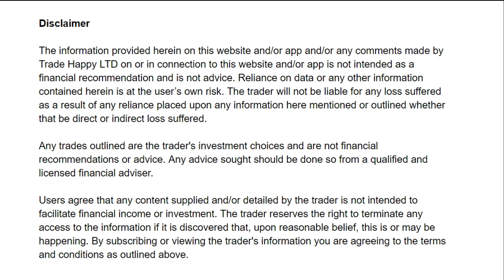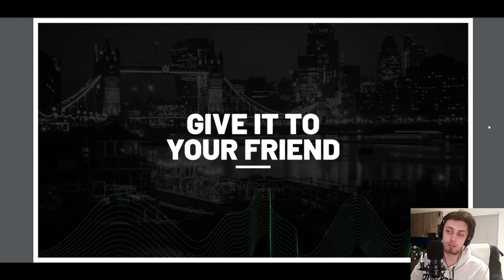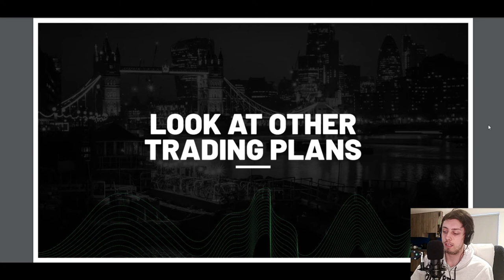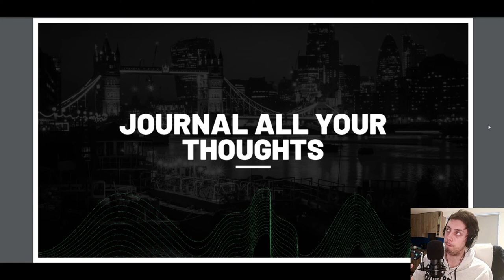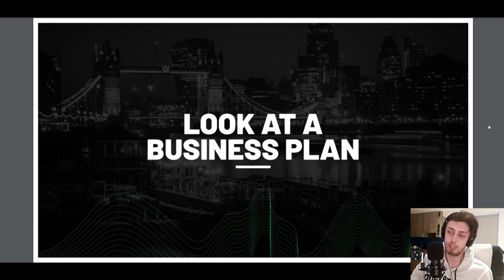6 Ways To Improve ANY Trading Plan In 8 min!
6 Ways To Improve ANY Trading Plan In 8 min!

Timestamps
0:00 Intro
10:00 Start of the video